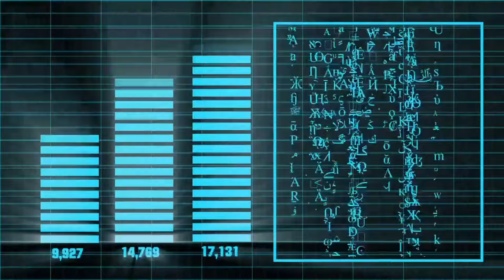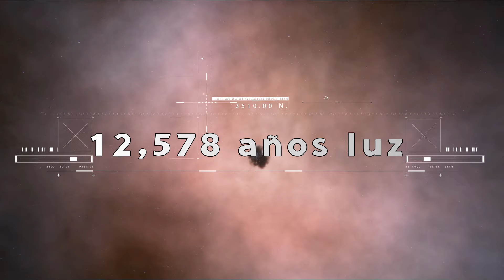¡El Telescopio James Webb Ha Descubierto Un Planeta Vecino Totalmente Habitable!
Adentrándonos en la inmensidad del Cosmos, encontramos uno de los exoplanetas más parecidos a la Tierra que ha descubierto el Telescopio James Webb de la Nasa. Además, está situado muy cerca de nosotros, tanto, que podría considerarse un planeta vecino totalmente habitable. Estamos hablando de Teegarden b, uno de los exoplanetas considerado como gemelo de la Tierra. El Telescopio James Webb, en su misión de descubrir exoplanetas, ha dado con uno de los exoplanetas con mejores características para albergar vida. Sabemos que el universo es inmenso y otro de los planetas totalmente habitables como wasp 96 se encuentra a 1150 años luz. No es el caso de Teegarden B, situado a 12,5 años luz de distancia de la Tierra, es uno de los planetas totalmente habitables más cercanos registrado hasta la fecha. El Telescopio James Webb ha descubierto algo increíble y nos trae información muy reveladora sobre Teegarden B. Este exoplaneta se suma a una larga lista de planetas totalmente habitables, donde están exoplanetas como proxima b o wasp 96.